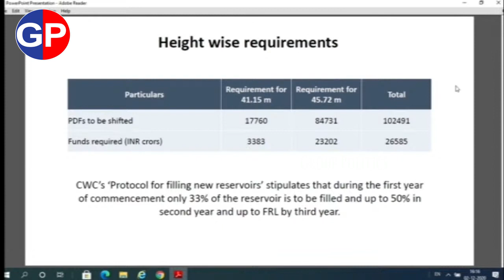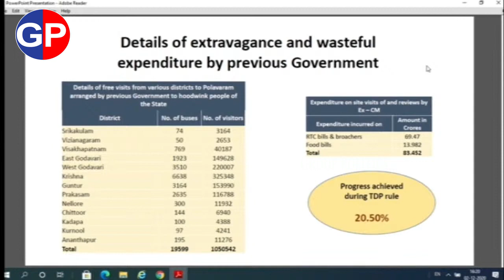YS Jagan Comments Chandrababu | YS Jagan Assembly Speech | Group Politics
ap news
ys jagan
ys jagan mohan reddy
ysrcp
janasena
pawan kalyan
janasena live
ysrcp live
tdp live